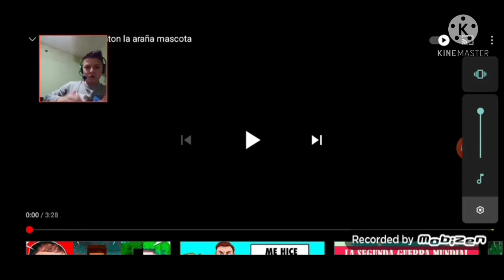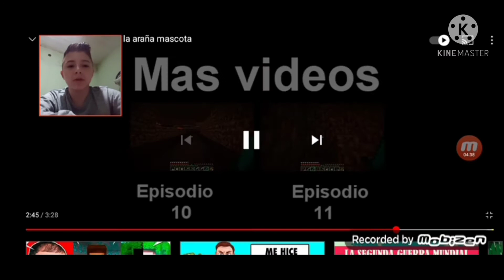¡FENTON LA ARAÑA MASCOTA! videorracion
hola a todos,en este video reaccióno a FENTON la araña mascota de Minecraft,les dejaré el vídeo completo acá en la descripción y en un comentario fijado para que vayan a ver el vídeo completo sin interrupciones como el mio